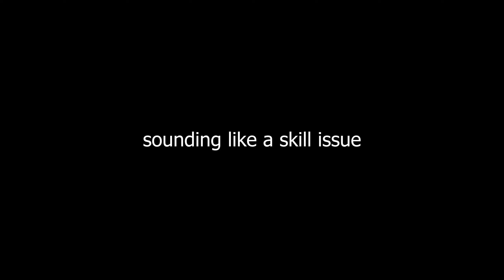This game is still fun 🥳| Dungeon Nightmares 2 [Part 6]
1 Hour of recording to make 0 progress 😄
Dungeon Nightmares - Part 6
Thank you for checking out my channel/video!! It really means a lot! If you have any questions, comments or concerns, let me know and I'll be sure to comment back.